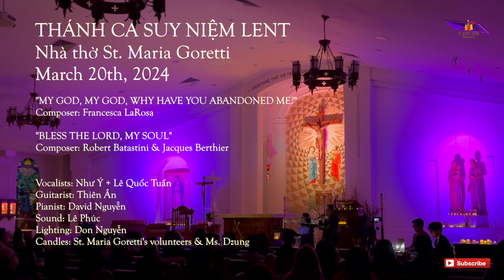MY GOD, MY GOD, WHY HAVE YOU ABANDONED ME? and BLESS THE LORD | Như Ý + Lê Quốc Tuấn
❥THÁNH CA SUY NIỆM LENT   @ Nhà thờ St. Maria Goretti  @ March 20th, 2024

"MY GOD, MY GOD, WHY HAVE YOU ABANDONED ME?"
Composer: Francesca LaRosa

Composer: Robert Batastini & Jacques Berthier

Vocalists: Như Ý + Lê Quốc Tuấn
Guitarist: Thiên Ân
Pianist: David Nguyễn
Sound: Lê Phúc
Lighting: Don Nguyễn
Candles: St. Maria Goretti's volunteers & Ms. Dzung